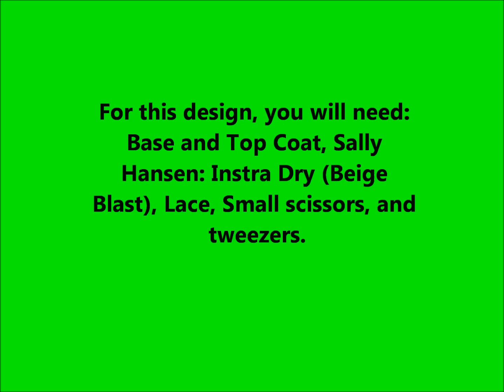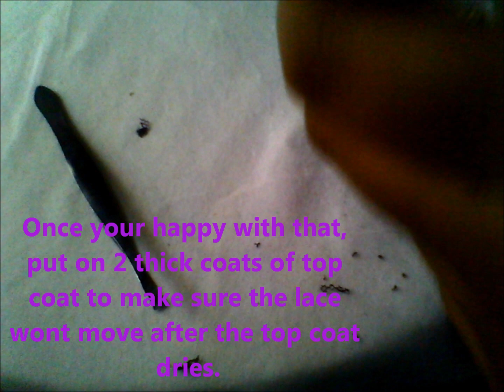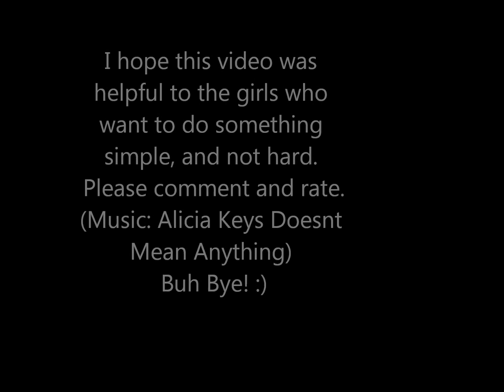Super Easy Lace Nail Art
This is the simplest way to have and make a lace nail design. Please comment and rate. :)
*For the base and top coat, i used: Sally Hansen Double Duty:Strengthening Base & Top Coat
*My next video is going to be a nail design video. Its going to be all of MY nail designs that i made myself.
*I'm not going to do a DIY project video until i can actually think of one :P
but don't worry, its not going to be long before I make one :D